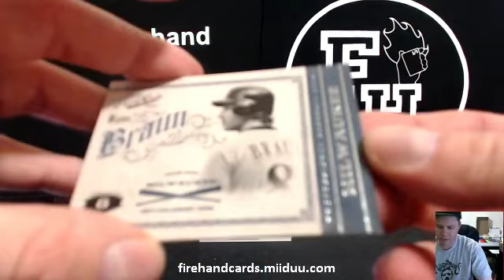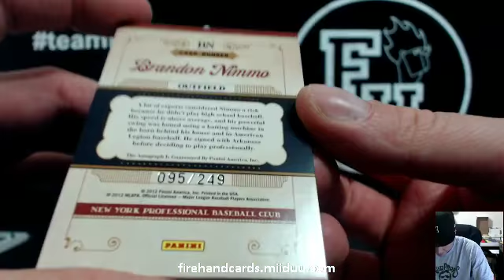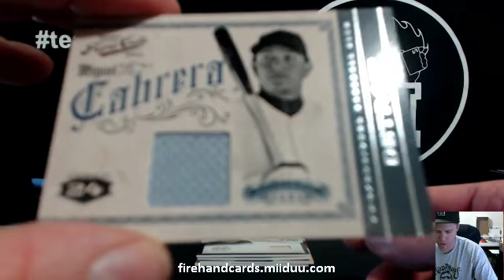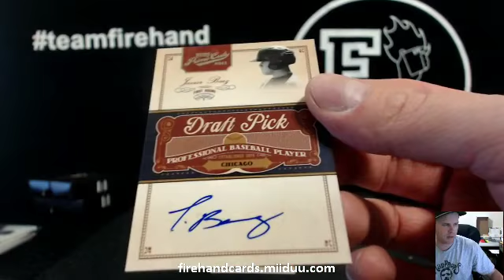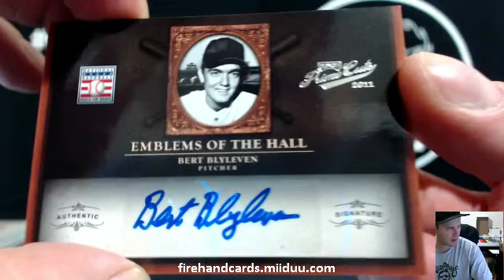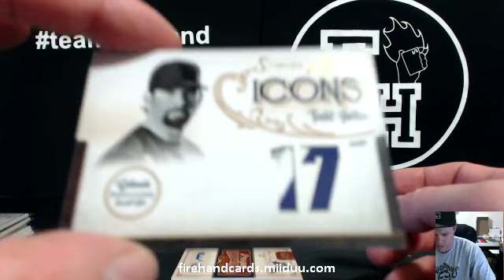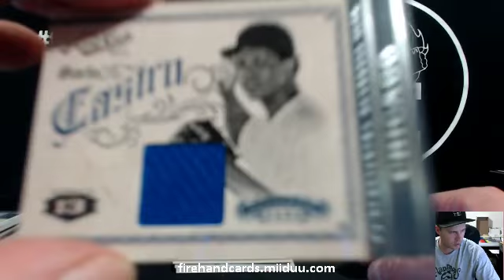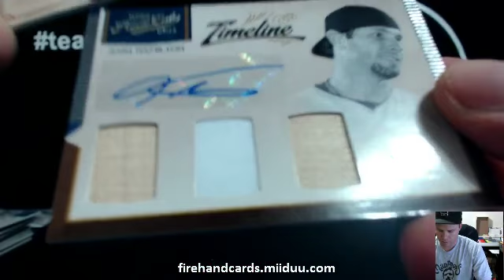2011 Prime Cuts Baseball 5 Box Case Break ~ 1/29/15